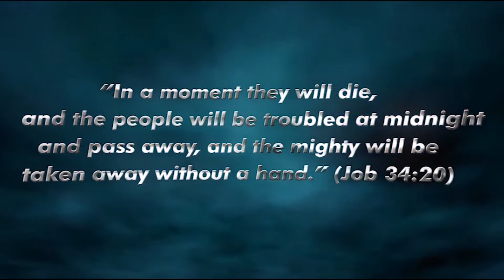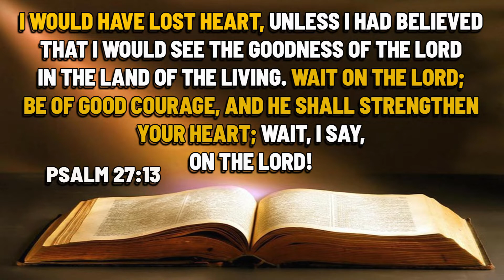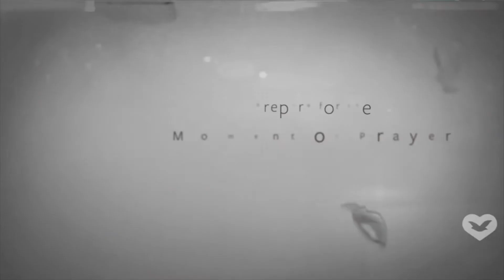Midnight Prayer (2- 25- 2021)